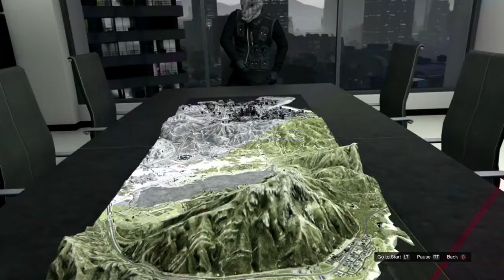Spicy, An introduction.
not very good but maybe it will do,